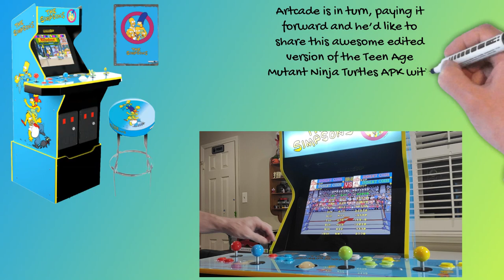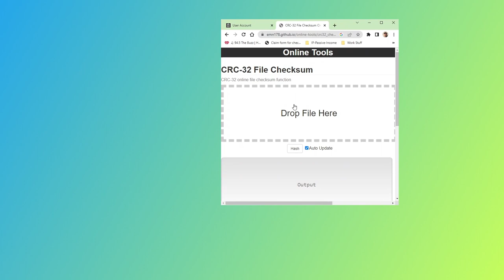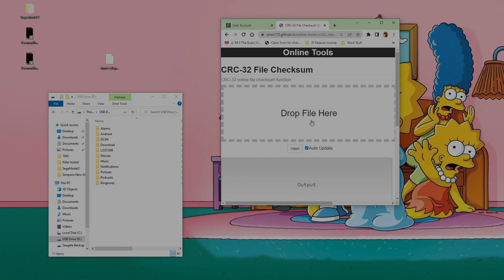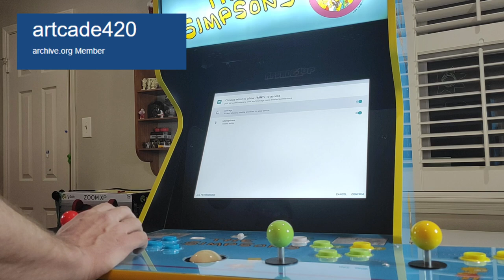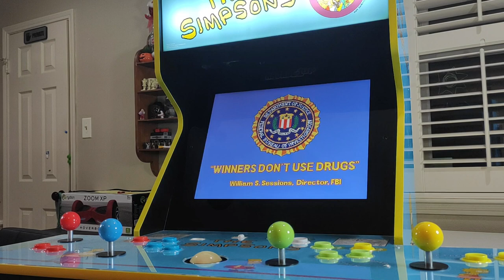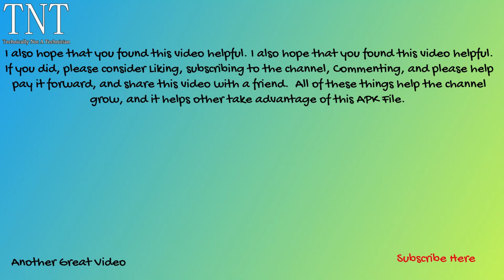Add Six Games to Your Arcade1up Simpsons Cab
The Artcade Softmod takes less then 10 Minutes. 4 Players on all games work other then Metamorphic Force. thr 4th players coin button doesn't seem to work.

You’ve seen that right the TMNT Simpsons Artcade Softmod has had an Update, and now there are a total of Six games that you can add. You of course have both the TMNT Games, BUT also The Main Event, Vendetta, Metamorphic Force, and Punkshot. I had issues Getting Punkshot to load 100%, BUT it does seem to let you add it.

Artcade has been showing this off in his Facebook group, and he let me share this with everyone. Please make sure you join his Facebook group, and his YouTube Page. He’d love to have you visit.

TMNT+a1up.apk

Links Spoken About in the Video

Artcades Stuff

Hardware Used can be found Here:

Keyboard Mouse Combo

Best SD Cards are U3 I recommend the following:

16 GB
32 GB
64 GB

SD to USB Adapter:

Good one

USB Arcade Controller Kits I like the two wire Kits Best

Bat Kits
4 Player
2 Player
1 Player

Ball Kits
4 Player
2 Player
1 Player

Trackball Parts

PS2 to USB

External USB Port:

2 port
1 port

Display Adapter
Gen 1 1280 by 1024
Newer 1280 by 960

Arcade1up 12 in 1 Interface Board

Audio

Sound Kit All You Need

Holy Crap Almost forgot the Background music is by Artcade, and I'd like to thank him for sharing that with us as well.

CRC Checker Super Handy

Free PC Software:

Best Driver Update Software I know of.

Tons of great free software.

Formaly IPRoyal Pawns no Pawn.app is one of the Oldest Digital Passive Incomes on the Market.
EarnApp Pays well, makes money daily, and very easy to use.
Honeygain is a great earning app, with a $5.00 signing bonus.
Traffmonetizer is the Newest Platform I know of with a $5.00 Signing bonus
Peer2Profit is a great Earning App.
Loadteam great little App.

Do you need a Powerful Free VPN? Then BrightVPN maybe for you. BrightVPN making Large Companies pay for your VPN.